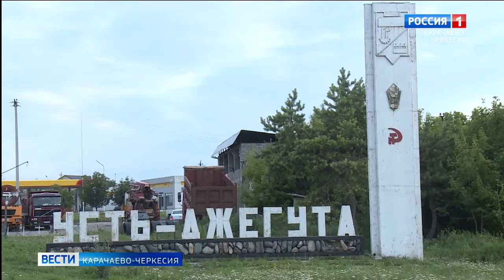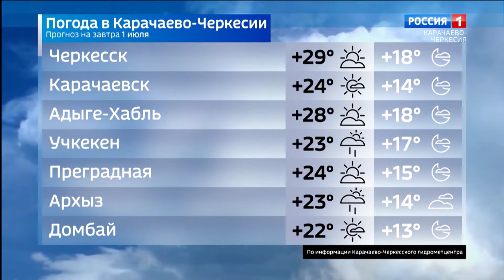Вести Карачаево-Черкесия 30.06.2021